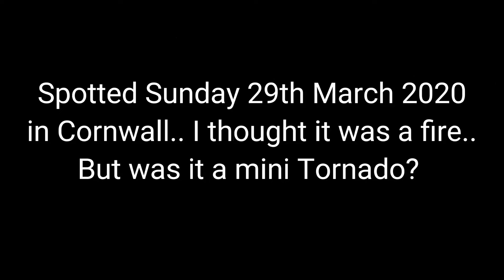Mini Tornado spotted in Cornwall UK, what do you think?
Whilst on my one dog walk a day I spotted this... thinking it was a gorse fire but then it just stopped.